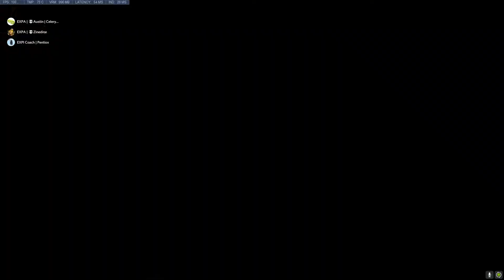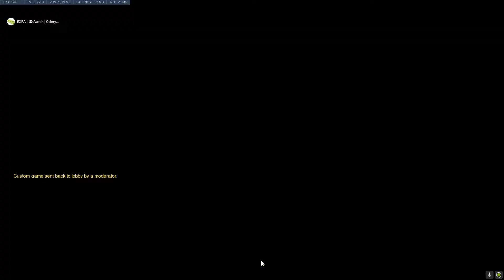Expandable Academy vs 2.2k Team Scrim Route 66 10 27 2018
Scrimming with a team within our organization. I play main support for Expandable Academy.